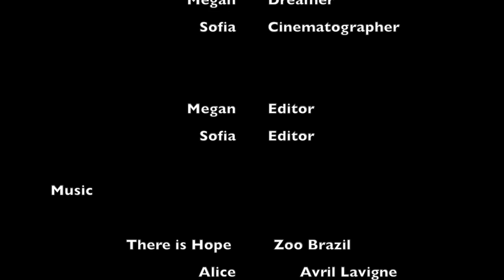Ctrl F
Final Project Film and TV